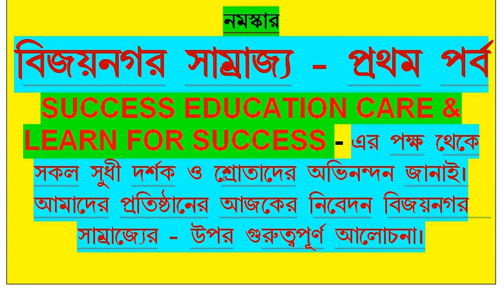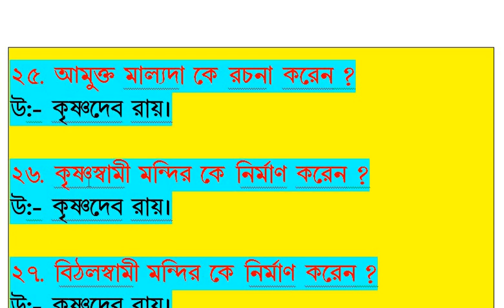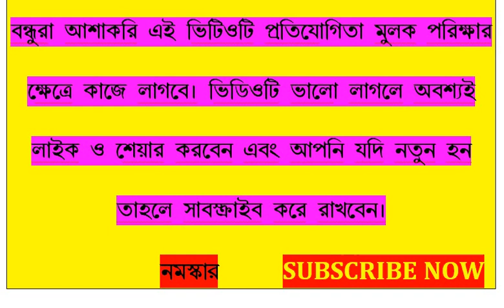Vijayanagar Empire –Part –I বিজয়নগর সাম্রাজ্য প্রথম পর্ব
This video Vijayanagar Empire –Part –I/ বিজয়নগর সাম্রাজ্য - প্রথম পর্ব/ Medieval Indian History/ medieval history /W.B.C.S, Rail. SSC & All Competition Examination/ General Knowles  -2018